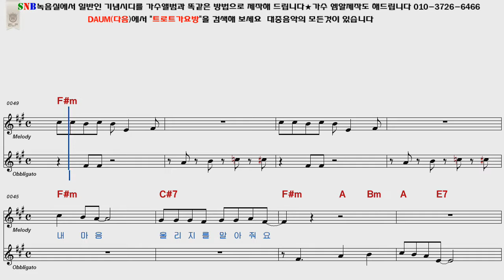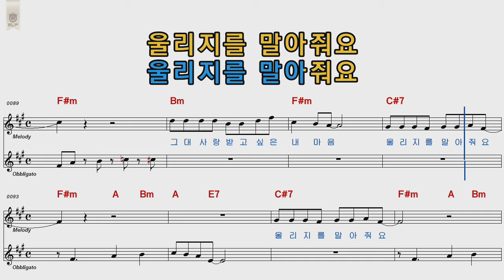계은숙 다정한눈빛으로